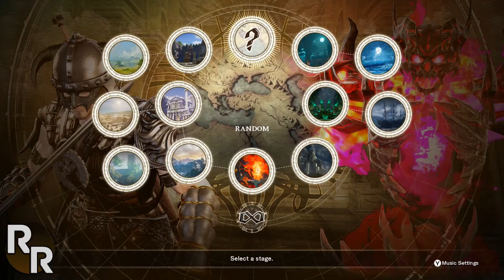SoulCalibur VI PC Mods - Dovahkiin (the Elder Scrolls)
Link to Download the Mod:
unfortunately the site is shutdown

How to install:
Installed_game_folder\SoulcaliburVI\SoulcaliburVI\Content\Paks\~mods

OBS.: The method is only for files in ".PAK" , if don`t have the folder, just create it.

ID /Tags
Steam ► xgamergr
PSN ► Renato-X-GameRGR